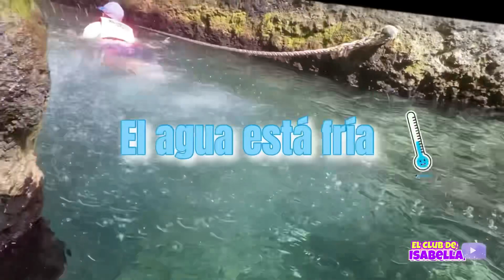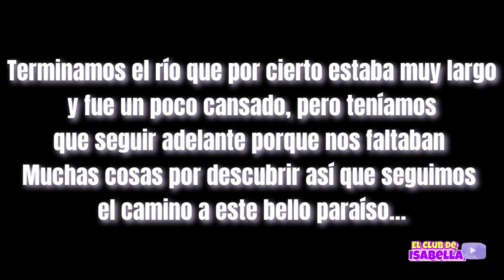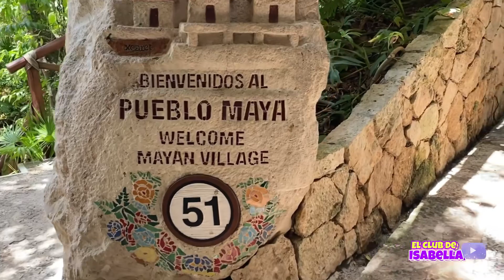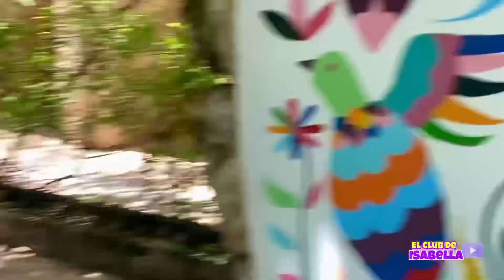Episodio 2. ME CONGELÉ NADANDO EN EL RÍO AZUL 🥶| Aventuras en el Caribe Mexicano 🇲🇽 XCARET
En este episodio 2 muestro un poco de las aventuras en el río del parque Xcaret. ¿Quieres saber qué pasó?

No te pierdas todos los episodios que cada vez se ponen mejor🤩🤩😱